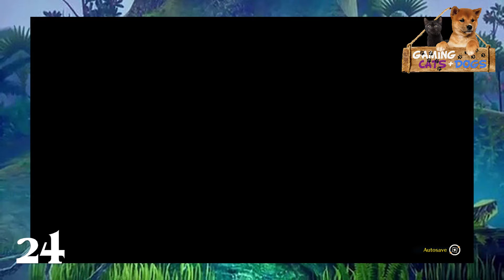Trials of Mana Part 24 The Winged Defender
If we're going to reach the Mana Sanctuary then we need aid from the Winged Defender. The battle for the mana sword is on!